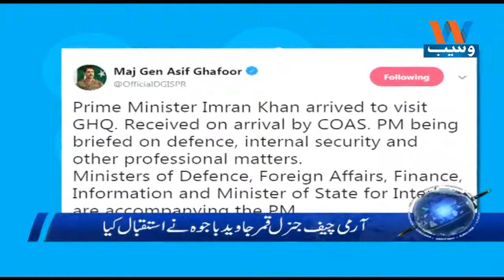Waseb Headlines 1PM | 30-August-2018